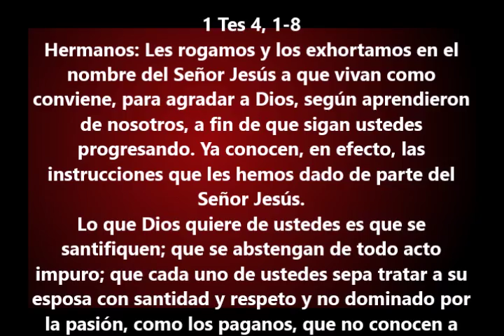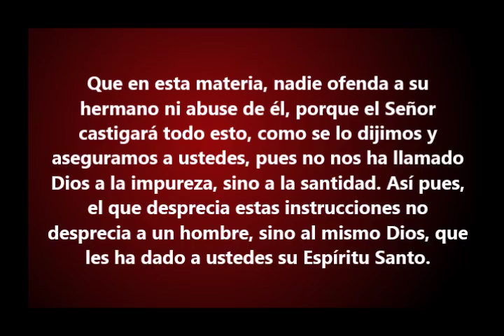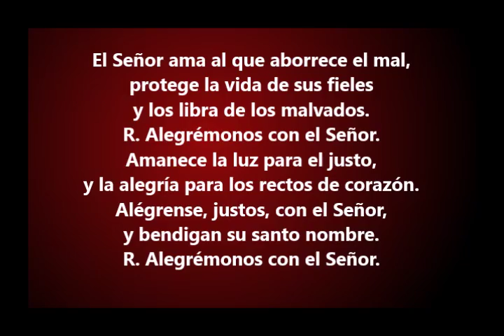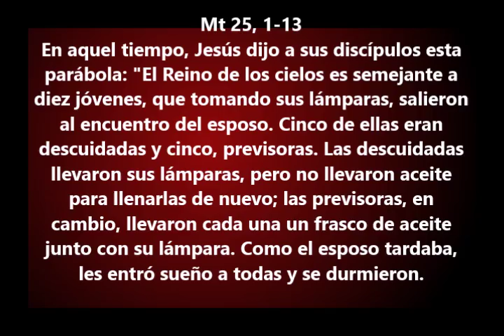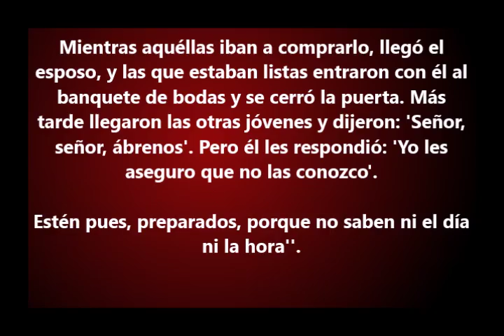Evangelio del Dia- Viernes 1 Septiembre 2017- Las Relaciones En el Matrimonio- Sangre y Agua